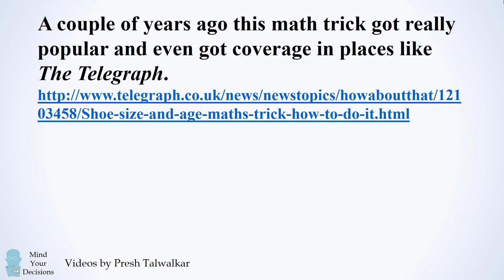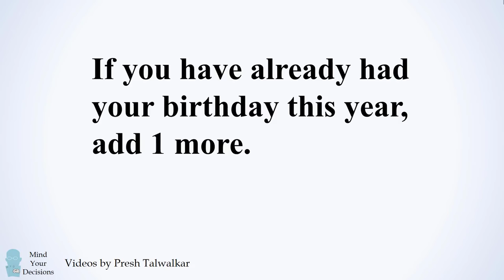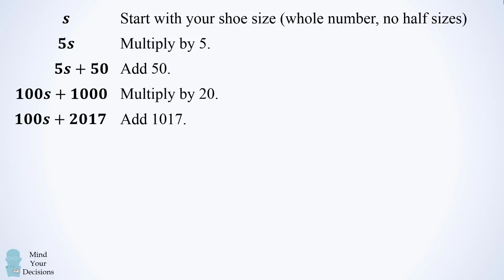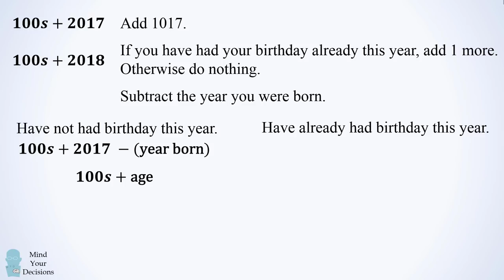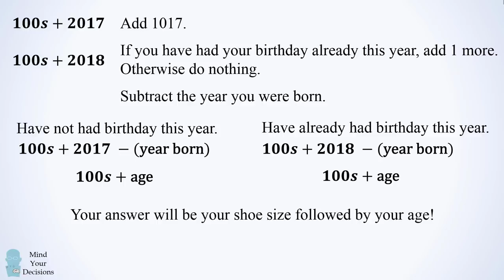Guess Your Age And Shoe Size - Why The Viral Trick Works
Follow the simple instructions in the video and the result will be a fun mathematical effect! The trick got really popular a couple of years ago, but no one explained exactly why it worked. So in this video I also give the reason why the effect works out.

Sources
The incredible maths trick that works out your age and shoe size (plus how it works)

This simple maths trick can guess your AGE and SHOE SIZE

Maths magic! Sum that tells anyone's age and shoe size in just six simple steps

This Weird Math Trick Will Allow Us To Guess Your Age And Shoe Size

"The Irrationality Illusion: How To Make Smart Decisions And Overcome Bias" is a handbook that explains the many ways we are biased about decision-making and offers techniques to make smart decisions. (rated 5/5 stars on 2 reviews)

"Math Puzzles Volume 2" is a sequel book with more great problems. (rated 5/5 stars on 3 reviews)

"Math Puzzles Volume 3" is the third in the series. (rated 3.8/5 stars on 4 reviews)

"Multiply Numbers By Drawing Lines" This book is a reference guide for my video that has over 1 million views on a geometric method to multiply numbers. (rated 5/5 stars on 3 reviews)